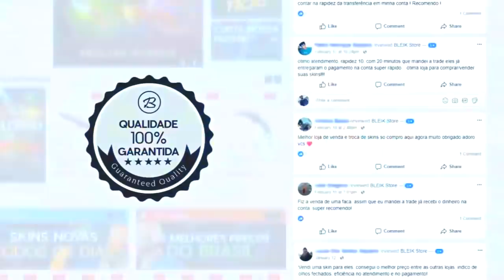COMPETITIVO CONTRA os ARGENTINOS + MELHORANDO MINHA MOVIMENTAÇÃO! *LVL 20 GC*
♦ About Business!